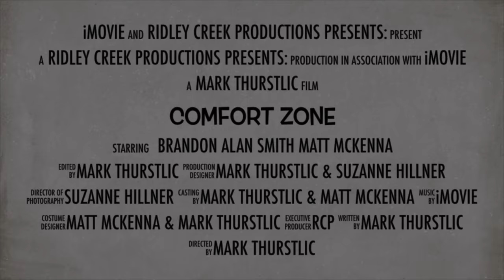Comfort Zone Official Trailer [2020] | RCP Original Series [ENG] [1]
RIDLEY CREEK PRODUCTIONS PRESENTS [RCP]:

Comfort Zone:  A hilarious, new RCP Original Comedy Web Series.

Original Series:  Comfort Zone. When Matt and Brandon are plugging away at life and love in their Brooklyn apartment, a sudden breakup (or two) occurs, which forces them to search for a third roommate.  This original series explores how they get out of their comfort zone to find the magical third roommate.

Chaos and mental instability ensue!

0:00 - Intro
0:30 - Subscribe
1:07 - Watch Our Other Trailers

CREDITS:

Production Company:
Ridley Creek Productions, LLC.

Director:
Mark Thurstlic

Writer:
Mark Thurstlic

Editor:
Mark Thurstlic

Production Designer:
Suzanne Hillner
Mark Thurstlic

Director of Photography:
Suzanne Hillner

Casting by:
Mark Thurstlic

Costume Designer:
Matt McKenna
Mark Thurstlic

Starring:
Brandon Alan Smith
Matt McKenna
Alyson Goodman
Emberli Edwards
Erin Diggs
Jodi Epstein
Alex Spence

 @Ridley Creek Productions
 @KinoCheck International